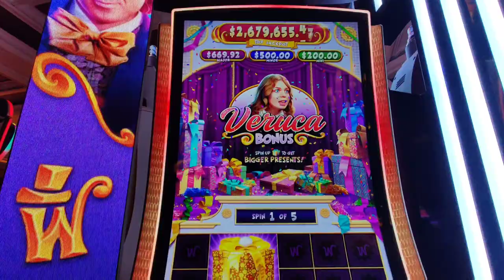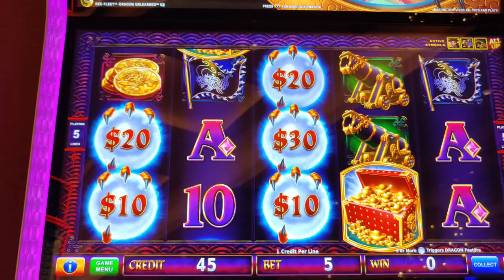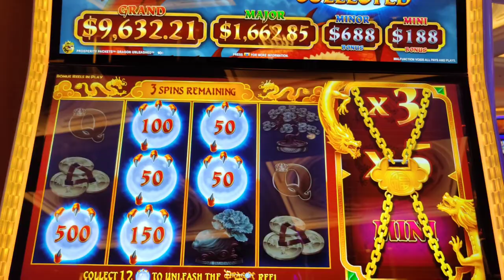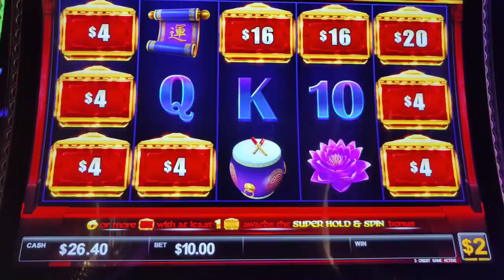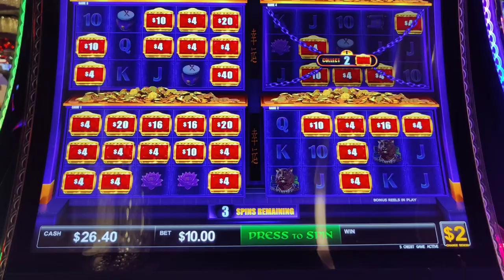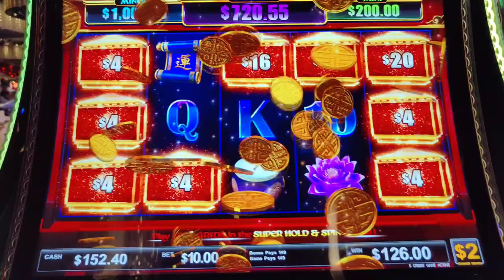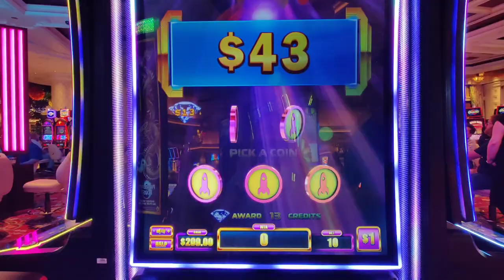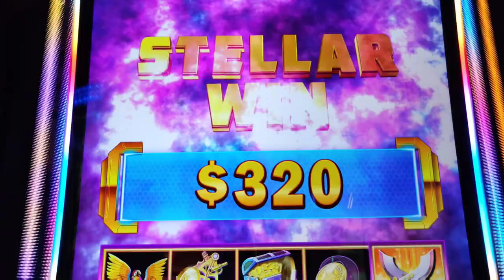We Have LIFT OFF! Winning on New Slots in Las Vegas!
During my Labor Day 2023 Vegas trip, I got to play new slots that we don't have yet in AC.  Featuring Dragon Unleashed, Monopoly Balloon, Lift Off, Zodiac Lantern, and Willy Wonka I Want It Now!  @wynnlasvegas , @venetianvegas , and @cosmopolitanlasvegas